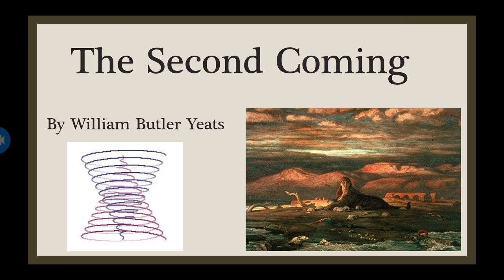The Second Coming by W. B.Yeats Summary and Analysis (Urdu / Hindi)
In this video I had explained the summary of The second coming by W B Yeats, a powerful poem that reflects the chaos and uncertainty of the modern world. I delve into the themes, imagery, and the historical context surrounding the poem to give you a better understanding of its significance and impact. If you find the insights in this video helpful and enjoyable, please give a thumbs up, share it with your friends who are also interested in literature, and subscribe to my channel for more educational videos that explore various literary works and authors. Thank you so much for taking the time to watch this summary of The second coming, and I hope you gain a deeper appreciation for Yeats' masterful writing.